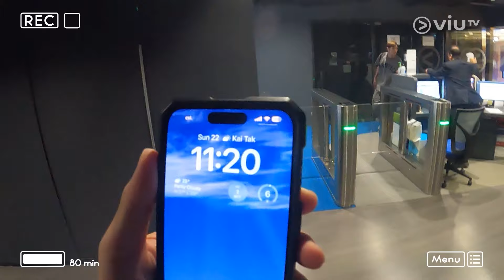《造星唔造星？》 EP 56 - 畢業大典 (III)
《造星唔造星？》絕秘片段曝光，七子中的「準時之鬼」、「貪靚鬼」、「遲到王」等通通現身，而「無手尾」至尊大獎得獎者竟然是⋯⋯？今集更有 Stick、Taco 等的個人表演，在粉絲見證下，以音樂打動人心。七子現場更與一眾粉絲玩互動遊戲，誓要不惜一切派盡福利！